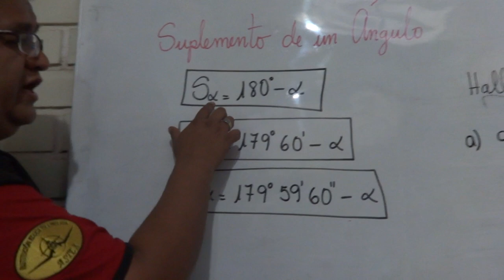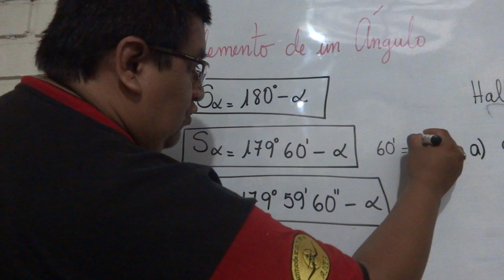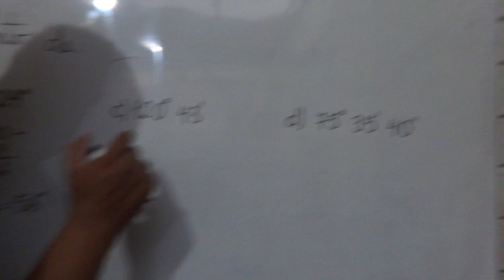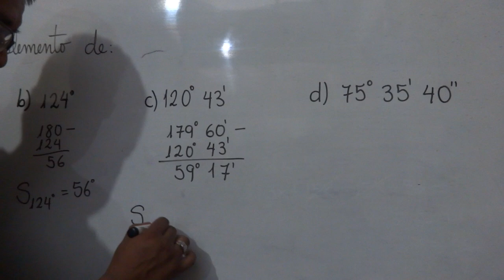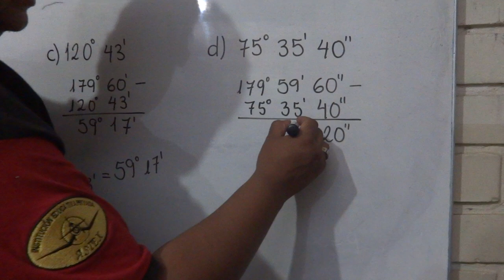SUPLEMENTO DE UN ÁNGULO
UNA MÁS DE GEOMETRÍA